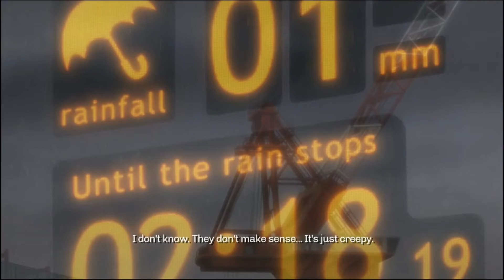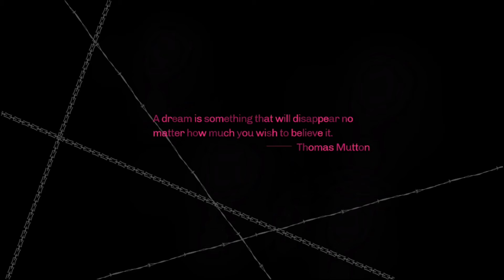Cooler Plays | Catherine Classic | 18